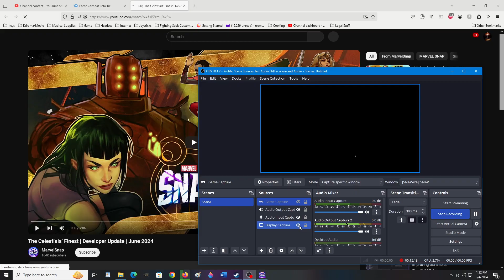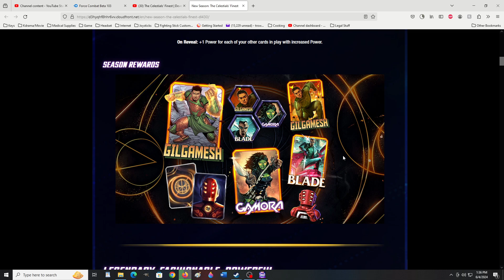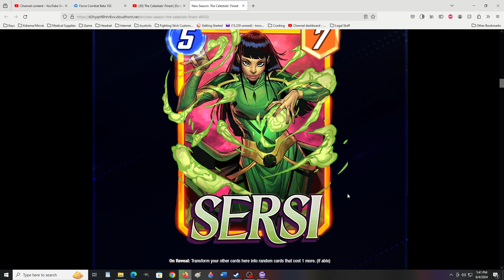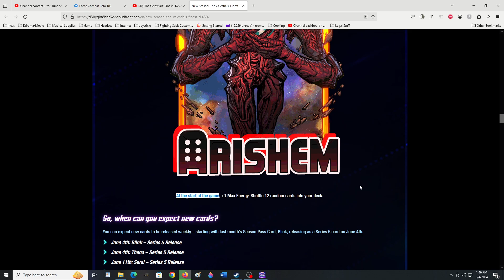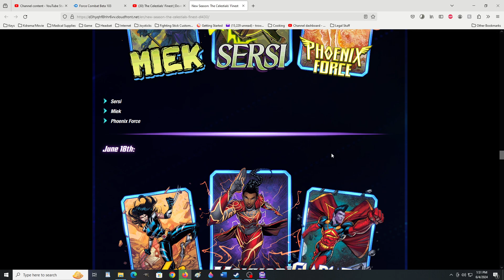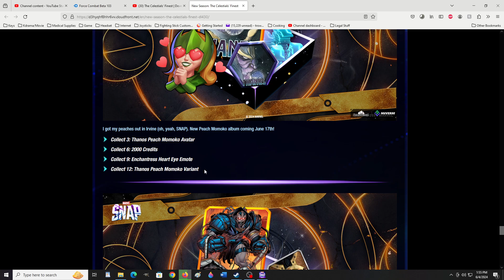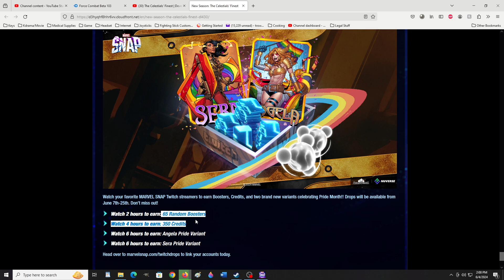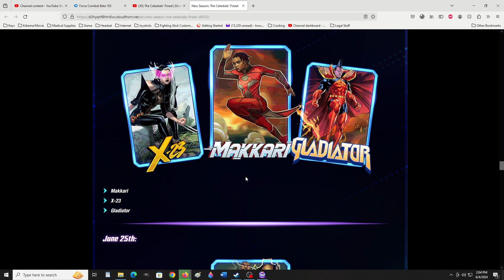The Eternals Game Changing Abilities! Mysterio In Conquest I'll Pass This Time! Marvel Snap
Link Your Account I have A video on it I think. Then Go To Twitch And Watch A Video That At the top of the chat on the right shows the progress bar going then it will work after that goes to zero then you wait the X amount of hours in the video it can be muted and it will still work xD

(June 7th-25th)

    Watch 2 hours to earn: 65 Random Boosters
    Watch 4 hours to earn: 350 Credits
    Watch 6 hours to earn: Angela Pride Variant
    Watch 6 hours to earn: Sera Pride Variant

Dev Notes

Patchnotes about the borders and latest character changes is Border Unlocked for all Cards? I Swear It Says Just For The One Card!? Be-warned Let Me Know?

Here's The Official New Season Video Its Eternals Time

Your Next SpotLight Cache Is: Thena, Grandmaster(Graet On Reveal Buffer, and (MODAK Part of the TOP TIER Hella Invisible Woman Play But Not Always) And -Random-

    Drop to Series 3 (Can Be Gotten Once A Month For Free In The Shop)
        Silver Samurai
        Mirage
        Echo (Most Useful For Her Counter)
        Martyr
    Drop to Series 4
        Jean Grey
        Selene
        Hercules
        Nebula
        Silk
        The Living Tribunal
        Gladiator

I Fought Proxima Midnight She's A Really Great Card Kind Of Better Than Wolverine In Discard Use Of Him!

New 9 Card Album With Faster To Get Rewards Another Step In The Right Direction!

They Need The Couple System But For Factions Of Cards When Together To Make Them Fair Against The Meta Non-sense Teams.

Buff Havok Please! Mutants Need A Team Synergy Buff Added By Prof X or X Amount Of Xmen on The Field Like Marvel Puzzle Quest!

Caiera Has PerfectStyle Variant What An EPIC Character Design And Super powerful Game Changing Ability

Selene Is A Prof X Counter Against My Xmen Deck Its Brutal!

If Chang Chi Kills A Card It Doesn't count for the cards played Daily This is Outrageous as it says cards played not cards remaining at the end of the game. FIX This PLEASE! Was This Fixed!?

New Dailies Reset at 7PM UTC

Mirage Most Likely Has a High Chance Of Stealing Death(whom is lower/no cost from mid to late game!) Which Is Why I Still Want Her!

In Conclusion #​DaysOfFuturePast BestSeason Ever Now They Just Need To Add a 6 Cost XGene Of Some kind that works great with Xmen, Xgene ect. That gets stronger for each Xgene on the field

@MarvelSnap Please Have The Final Turn Resolve after the Retreat so The dailies are easier to get done. E.I. They retreat then have the next turn fully play out/ make the cards shown from the winning perspective count for the dailies. By The enemy retreating they can ROB me the daily completions that should be happening cause I'm playing those cards. The Game mechanics would feel fully polished with that feature. It Took me AWHILE to get some of these done with the All Xgene mostly Xpeople decks.

With The New System that boosted me 5 ranks I got To DiamondLeague #67 GoldLeague 32 I Think was the highest it went before xD still super sad that this team just playing the dailes can't get to Infinity only OP Cheese Decks like destroy revive with OP 6 costs like Galactus Knull Hella can do it still She Hulk is also still very OP. The Game's balance is too far off I'm a Tourney Winning Duel Masters player so I know card game balance and when its off that's when a game dies. MARVELSNAP Is the best card game since Duel Master's I've seen come out though! Its still in early access it can improve into a truly great game. There just needs to be more team synergy for the official marvel squads not just meta chasing the ideal cards for OP combo synergys.

You Get As Many Boosters that upgrade your cards for as long as the match is. I Finally Figured that out lol!

FreeToPlay Account XGene XMen XPeople MutantStrong Deck Please Add Deck Synergy AKA Faction Buffs For All Xgenes to work together like what Marvel Puzzle Quest Had To Do to make them playable at all.